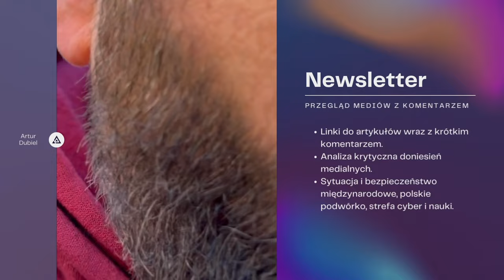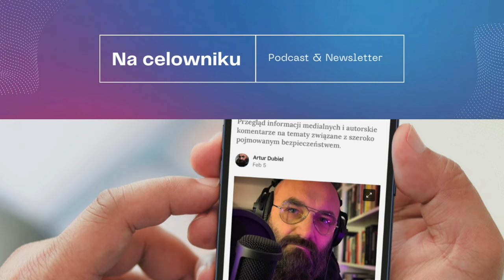#117 Herman & Dubiel - Smutni Panowie Dwaj (vol. 12)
Gospodarzami i rozmówcami 117. odcinka podcastu “Na celowniku” a jednocześnie 12. odcinka serii “Smutni Panowie Dwaj” są kpt. ABW Piotr Herman (⁠⁠Szpiegul.pl⁠⁠ / Okiem Służb Specjalnych) i Artur Dubiel (Uniwersytet WSB Merito / "Na celowniku" - Podcast & Newsletter).

W 45 minutowej rozmowie usłyszeć można o:
 - Pegasusie i jego (nie)legalności wg polskiego sądu,
 - NextTechach i ich własnym, alternatywnym prawodawstwie,
 - systemach kredytu społecznego oraz ocenie obywateli i przedsiębiorstw,
 - reglamentowanym dostępie do dóbr i usług,
 - demokracji i technokracji,
 - piciu Martini z niedźwiedziami…

Do usłyszenia
Na celowniku